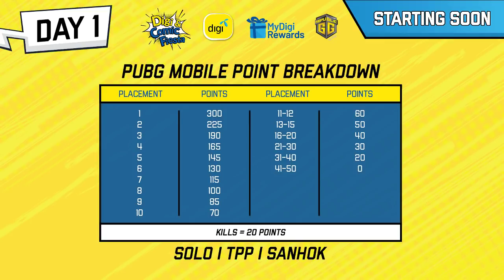Digi & Comic Fiesta 2018 PUBG Mobile Day 1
Day 1 of our PUBG Mobile tournament has begun! Watch and get their share of the RM4,800 prize pool!
Get your FREE RM10 game credits on your first reload of RM10 & above only for Mobile Legends RepublicGG now!